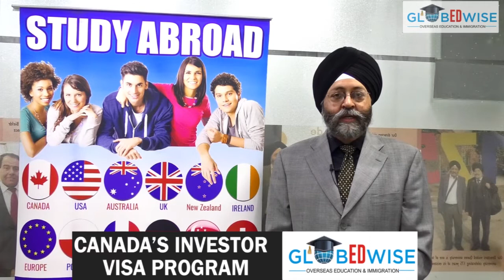US Lawmakers Hail Contributions Of Sikhs In American Milieu || TELEGRAPH || SNE